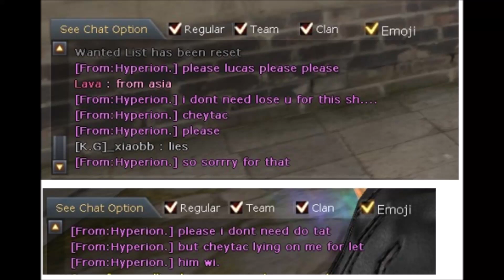Hyperion. loosing tdm rank games on purpose | CF West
Timestamps:
1. [00:00] - Intro
2. [00:11] -